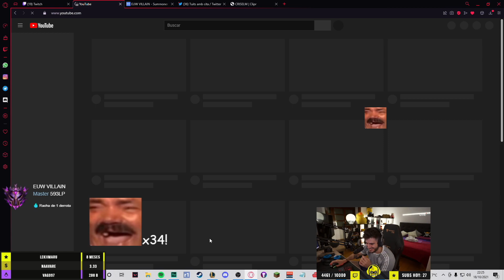¿Nissaxter peruana? 🤣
👇👇👇ABRE LA DESCRIPCIÓN AQUI 👇👇👇
Streamer: elmillor

Vídeos nuevos TODOS LOS DIAS

Activa las notificaciones e quedate por dentro de todos nuestros videos!